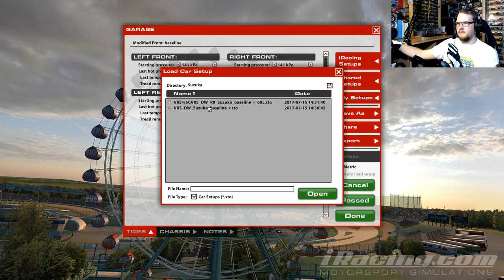VOD - 3H de Suzuka - BES - Audi R8 [FR ᴴᴰ]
Lors de votre inscription à Iracing, à la sélection du compte de parrainage, introduisez l'adresse suivante pour m'aider à obtenir plus de contenu in-game

Rendez-vous aux douze coups de midi pour suivre mes course les plus passionnantes, marrantes ou catastrophiques sur le jeu iRacing. En compagnie de mes amis sur Discord ! L'objectif est bien entendu de monter en classe et défendre nos couleurs au plus haut sans pour autant oublier la bonne humeur et l'autodérision.